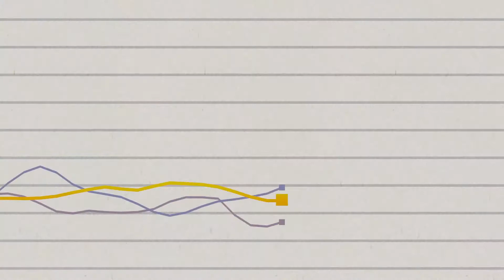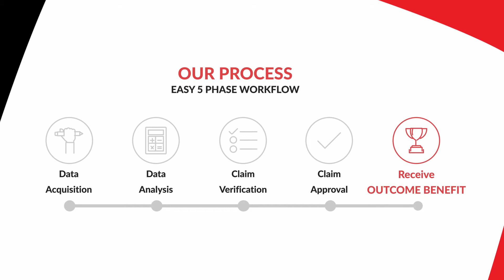Elite Recoveries | Corporate VAT Refunds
WELCOME TO ELITE RECOVERIES
As a VAT specialist consulting firm, we have materialised substantial profits for all of our clients. We make use of unique data analytical software applications which enable us to do a comprehensive line by line verification review of the past 5 years. In our experience we have determined that time constraints, regular VAT law amendments and in some instances, financial restrictions, prevent companies from thoroughly assessing their VAT affairs.

Why us?
– It is a risk free process (No recovery = No fees).
– Elite Recoveries bears all the risk.
– 99% of our process is conducted off site.
– Minimal involvement from your staff (we perform all aspects of the    verification).
– Fully confidential with non-disclosure agreement in place.
– Improved cash flow.
– Increased profit.
– Recover lost VAT due to you.
– Confirm internal VAT controls and processes.
– Allow for future savings and not have to pay for it.
– Add to shareholders value.
– Pay for results ONLY!